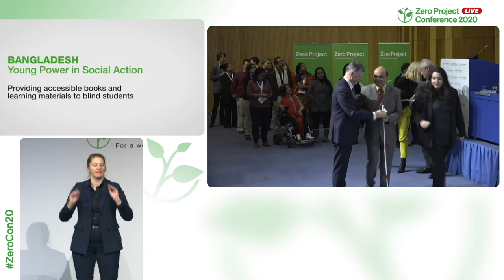YPSA: Providing accessible books and learning materials to blind students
Welcome to the awardee video of  Young Power in Social Action´s Audiobook Programme, a winner of the 2020 Zero Project Award on Education.

Young Power in Social Action (YPSA) is a Bangladeshi NGO that supports poor and vulnerable populations, mainly in the city of Chittagong. In 2013, YPSA started a project to make books available in accessible formats for students with visual and print disabilities. The project uses globally accepted standards for audiobooks and open source technology to convert books into audio formats, while also partnering with international organizations to make existing audiobooks available. As of 2019, YPSA has created some 1,000 audiobooks and made a further 500,000 already existing audiobooks available to students in Bangladesh.

Speaker:
    Vashkar BHATTACHARJEE, Young Power in Social Action, Bangladesh